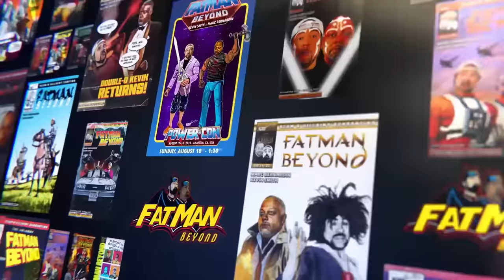406: Barbie! Oppenheimer! Paul Rubens Eulogized- Fat Man Beyond - 08/03/23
Kevin and Marc are all dolled up and I bringing big Kenergy to a brand new episode of
FAT MAN BEYOND! Talking birthdays, Barbie, Oppenheimer, Aquaman 2, cover Lando news and eulogize Paul Reubens.